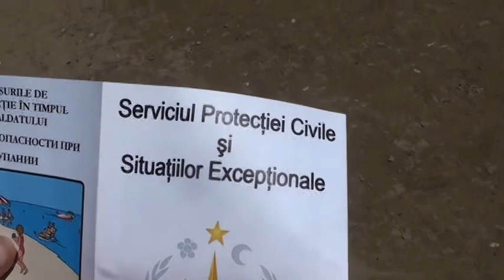Curaj.TV // Au chemat presa să-i filmeze, au dat pliantele și au plecat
Cei de la Situații excepționale au invitat presa să filmeze cum ei distribuie pliante informaționale despre regulile de comportament în bazinele acvatice.